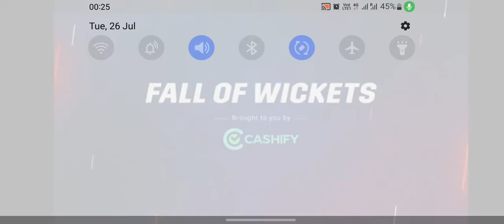cricket highlights 8 wicket celebration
cricket highlights 8 wicket celebration cricket cricket highlights 8 wicket celebration